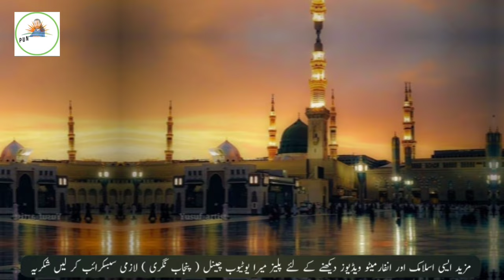Hazrat Sheema ka waqia | Huzoor ki behan Seema ka waqia | Sister of prophet Muhammad | #100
Hazrat Sheema ka waqia | Huzoor ki behan Seema ka waqia | Sister of prophet Muhammad | @ROHAILVOICE
Hazrat sheema ka waqia
Hazrat sheema ka bayan
Hazrat sheema ki Lori
huzoor ki behan ka waqia
huzoor ki bahan Seema ka waqia
huzoor ki bahan ka naam
sister of prophet Muhammad
huzoor saw ki behan
Hazrat muhammad ki behan
hazur ka Nana ka ma'am
hazur Meri to sari Bahar AP Sy ha
hazur pak ki beytion ka name
hazur ki sunnat
hazur ki namaz e janaza kisNY parhai
Nabi Pak ka mojza in Urdu
hazur pak ki oulad ka name in Urdu
Egypt
episode 5
seasons 5
kurulus Osman Urdu | Season 5
kurulus Osman Hindi | season 4